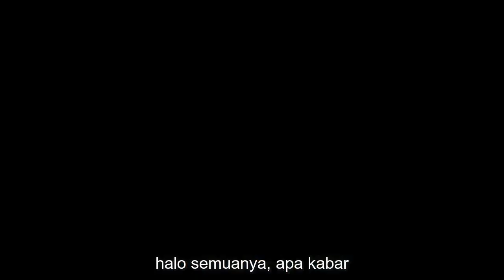Cara Memperbaiki Kesalahan 522: Waktu Koneksi Habis di Google Chrome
Google Chrome - Kesalahan 522/521: Server web sedang down. Anda mungkin juga menerima pesan Connection Time Out.